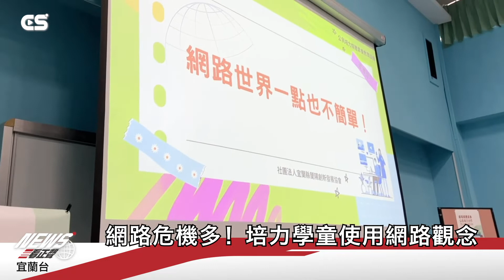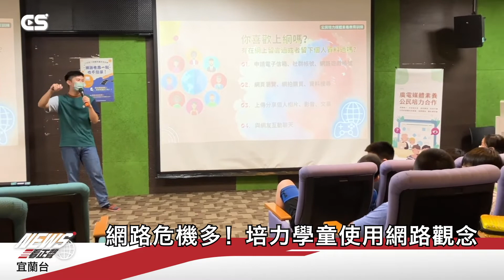【CSNEWS】網路危機多 網紅不好當！培力學童使用網路觀念/ CS看正聲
(本台消息)今年宜蘭縣蘭陽創新發展協會再次舉辦了廣電媒體素養公民培力合作活動，這次與正聲宜蘭台的節目主持人一同前往六間學校：古亭國小、七賢國小、柯林國小、梗枋國小、順安國小、清溝國小，主要讓同學認識媒介、認知網路通訊安全的重要性，並了解未來若想成為網紅應具備的能力有哪些。
現今社會只要有手機就可以透過各式各樣的社群平台跟外界做互動，但網路世界中隱藏了許多風險，被盜用帳號、釣魚網站竊取資料、惡意程式攻擊…等問題層出不窮，網路使用者一但忽略了網路通訊安全將會造成個人資料外洩，若是忽略網路禮儀就有可能造成網路霸凌，當網紅更需要許多技能與健全的心態，也提醒各位家長在小孩使用網路、手機及電腦等媒介時，要多加留意他們的使用情形。